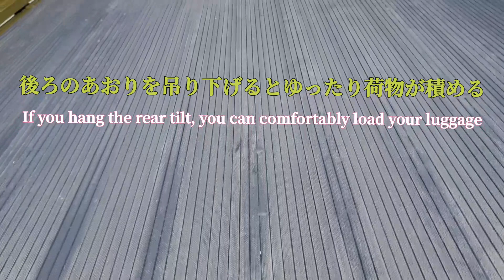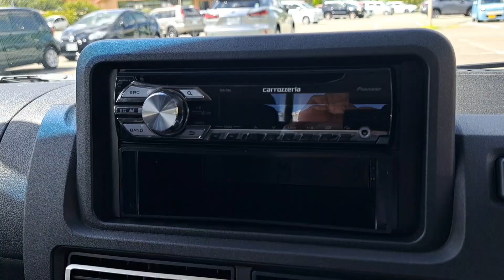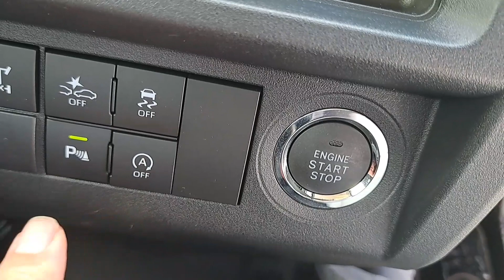【４K】DIHATSU HIJET JUMB・EXTRA automatic/4WD